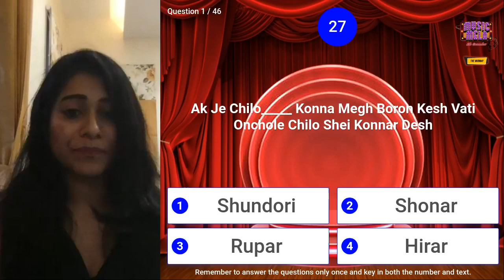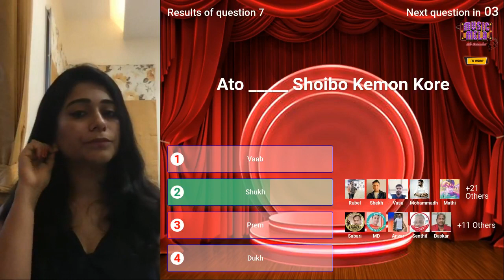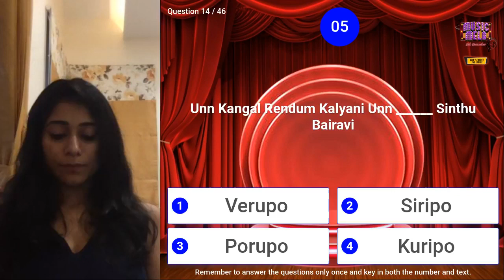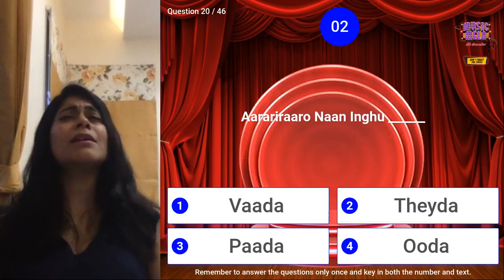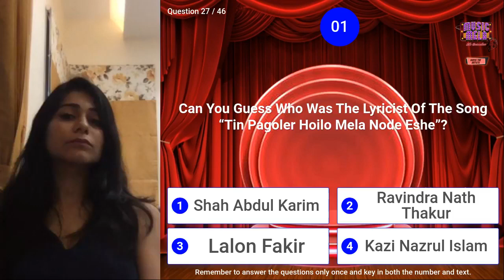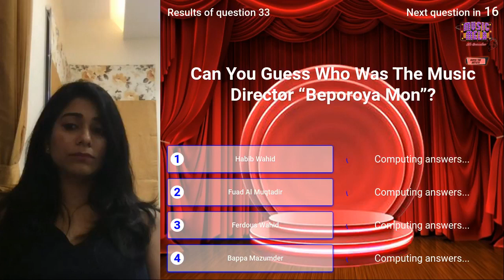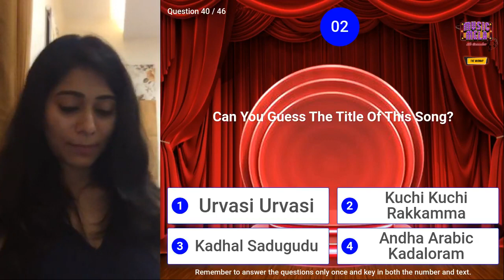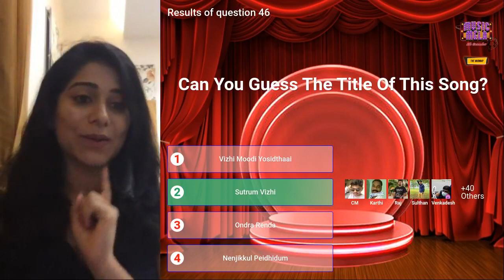Music Mela - The Gameshow (Episode 17)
Hey Brothers!

The 17th Episode of Music Mela - The Gameshow will be packed with fun games with our gorgeous host, Vishnupriya Ravi, that you can join this Sunday, 5th September!

Music Mela - The Gameshow is an interactive experience with the audience similar to the Desi Festival Quiz segment.

Don't forget to join us to win cash prizes!

Good luck, Brothers.